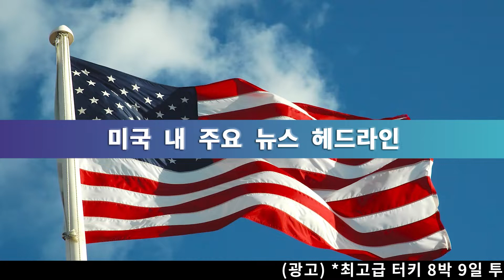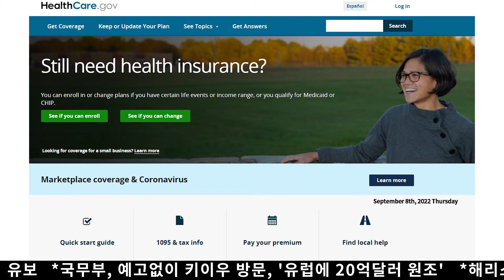미전국 한인 밀집 지역 뉴스 9월 8일 목요일